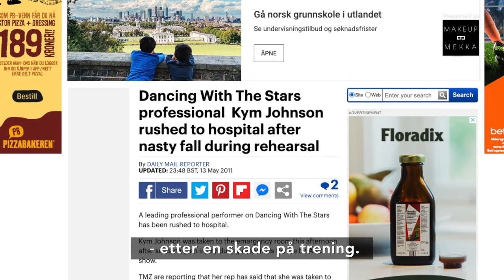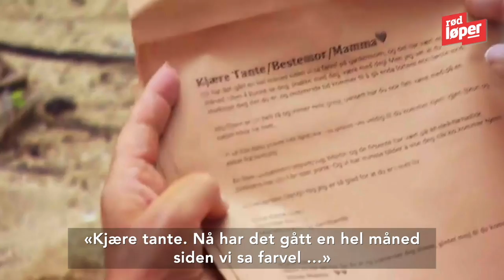Rød Løper #105: Sigurd får pult, Kine «Skruf» Falch og Farmen-bråk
Synes dere Kine Falch (30) bør beholde navnet «Skruf»?